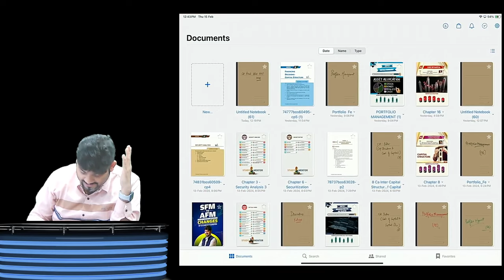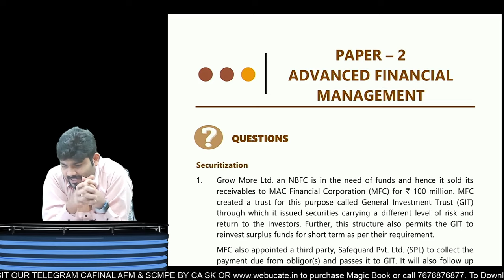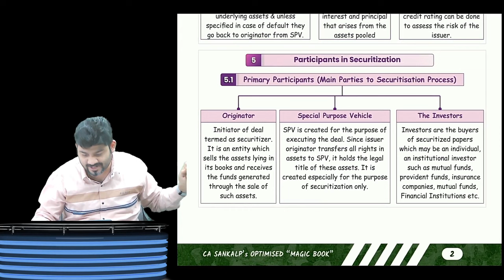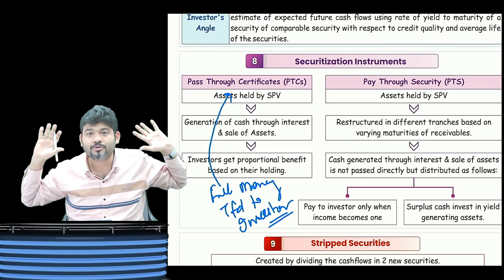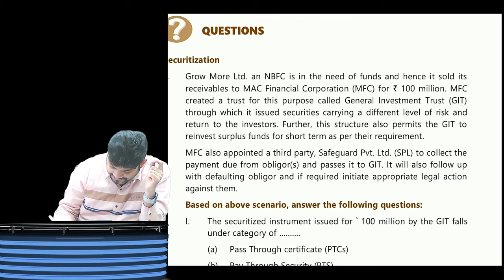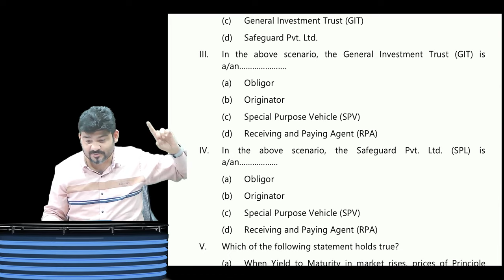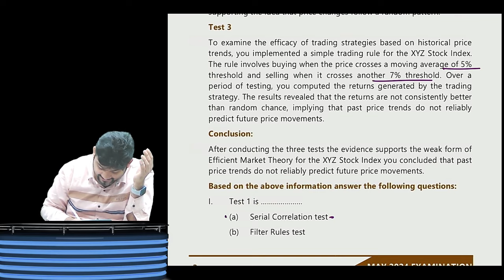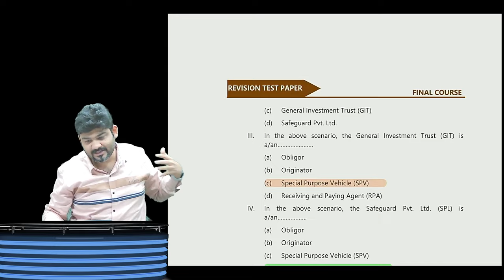CA FINAL AFM RTP-MCQ DISCUSSION MAY 2024 BY CA SANKALP KANSTIYA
CA FINAL AFM MAGIC BOOK🎖🎖